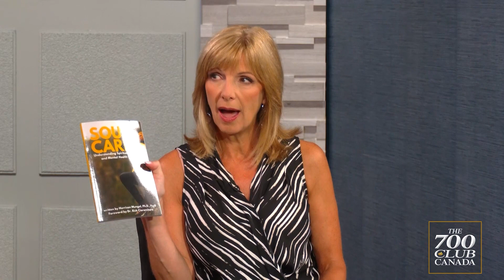INTERVIEW Dr. Harrison Mungal - Public Speaker & Author - Soul Care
Dr. Harrison Mungal, author of the book, Soul Care: Understanding Spirituality and Mental Health shares valuable insight about conquering fear in our lives, helping us understand what contributes to the fear mindset, steps we can take to restructure the way we think, and how to say goodbye to the past and focus on the future. Dr. Mungal also tackles the question, ‘Is mental health a demon or spiritual?’ And,  generational illnesses - what are they and are they real? And finally, if you deal with emotional wounds, Dr. Mungal has advice on how to deal with them and heal.